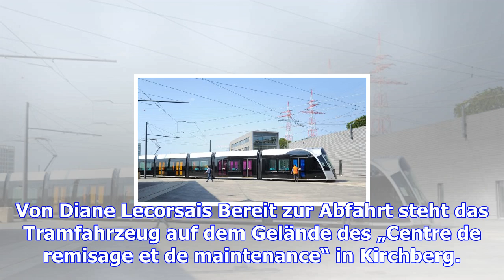Hinter den kulissen von luxtram: startbereit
Von Diane Lecorsais Bereit zur Abfahrt steht das Tramfahrzeug auf dem Gelände des „Centre de remisag...